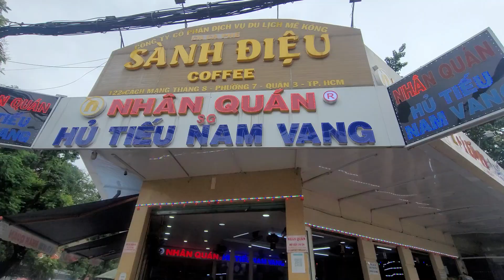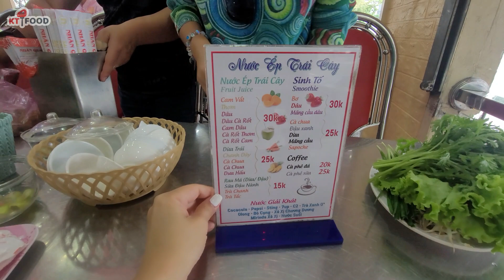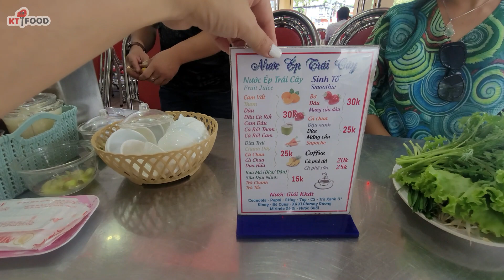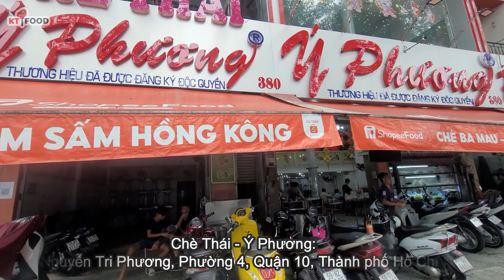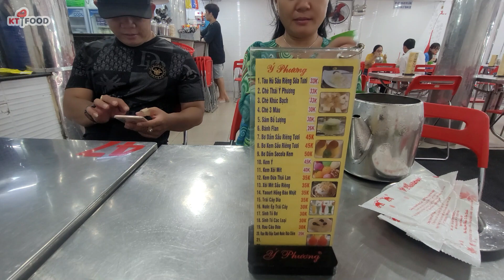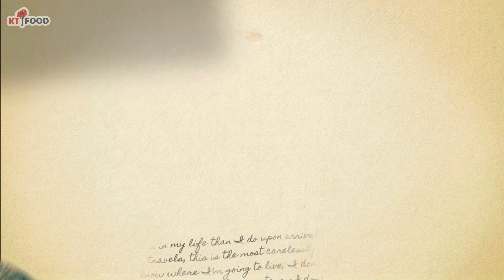Sài Gòn Food Tour - Hủ Tiếu Nam Vang Nhân Quán Chè Thái Ý Phương Giờ Ra Sao ? | VN #26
Sài Gòn Food Tour  - Hủ Tiếu Nam Vang Nhân Quán, Bánh Mì, Chè Thái Ý Phương Giờ Ra Sao ? | VN #26

Cheers!